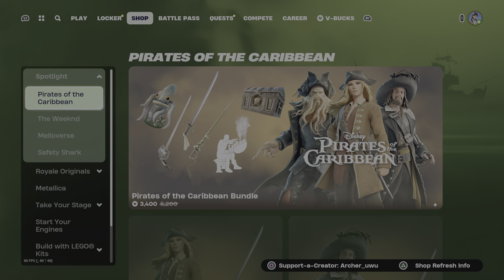Fortnite item shop (pirates of the CARIBBEAN)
The Fortnite item shop for the 17th of July 2024